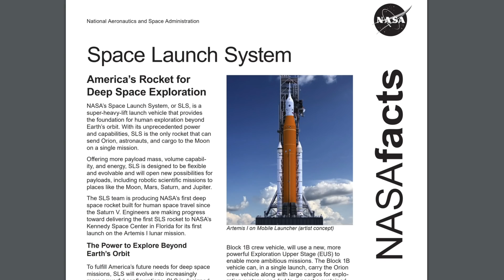Elon Musk: The NEXT GEN Astronaut & The Future of Space Exploration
Elon Musk the founder and chief engineer at SpaceX is one of the most influential people on the planet when it comes to technological advancements for space exploration. The astronaut of the future will most likely be affected by his company SpaceX.

Elon Musk hired Hollywood costume designer Jose Fernandez to design a spacesuit for SpaceX. The design was then handed over to spacesuit engineers currently working in the field to transform it into an actual functional spacesuit.

A major goal of the private space industry is to make space travel accessible, affordable, and safe. But it’s not just space tourism that will become a reality in the coming decades. NASA and its private space industry partners will also enable the creation of permanent human settlements in space.

Elon Musk announced that he wants the NEXT GEN spacesuit of the astronaut of the future to not only serve technical purposes but in his words to also look cool.

NASA developed a new spacesuit that will be worn on Artemis missions. It is called the Exploration Extravehicular Mobility Unit, or xEMU.

The 21st century upgrades for the suit that the next moonwalkers will wear will utilize a variety of technological innovations in order to provide a balance between being comfortable, protective, lightweight and flexible. The use of nanotechnology can aid the development of next generation spacesuits because it allows for a unique combination of specialized materials to be used that are tailored specifically for the astronaut's needs and are highly functional.

NASA will continue to push the limits by exploring new frontiers and inviting private sector innovation in the process. They will lead an innovative and sustainable program of exploration with commercial and international partners to send humans farther into space and bring them back home safely.

In order to achieve that, NASA is upgrading all the launch facilities at Kennedy Space Center in Florida that will support Artemis missions to the Moon and beyond. Its newest super heavy lift rocket is called the Space Launch System or SLS.

The Orion spacecraft will carry crew to lunar orbit where they will transfer to a human landing system or the Lunar Gateway.

NASA picked SpaceX to move forward with their Starship HLS design for a crewed demonstration to the surface of the Moon.

Elon Musk was delighted that NASA picked his company for the trip to the moon. Elon said that it has been almost half of a century since we've been to the moon and its about time that we go back there and perhaps even establish a long term base on the lunar surface. Elon thinks that will be the first step into expanding our space horizon and presence before we colonize Mars.

He wants humanity to become a multi-planetary species.